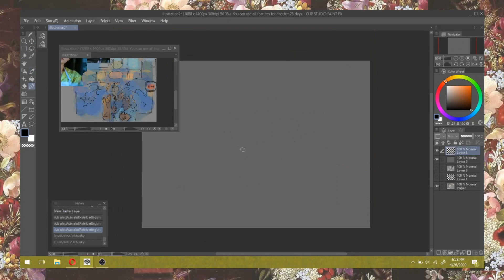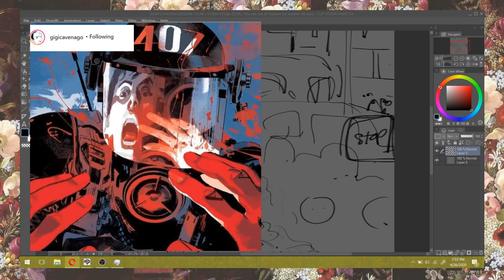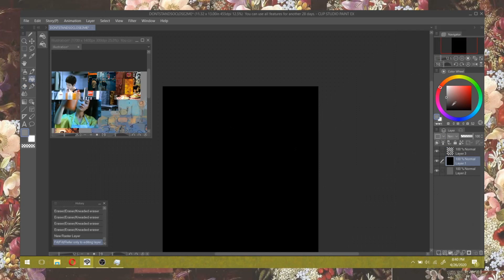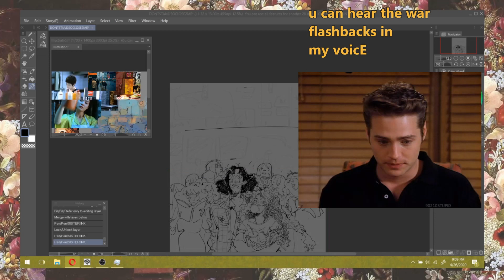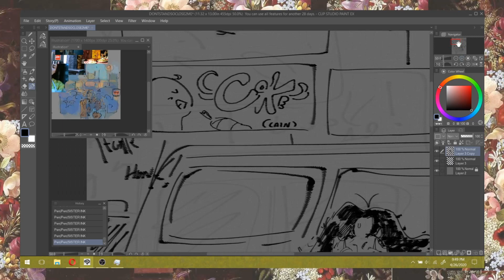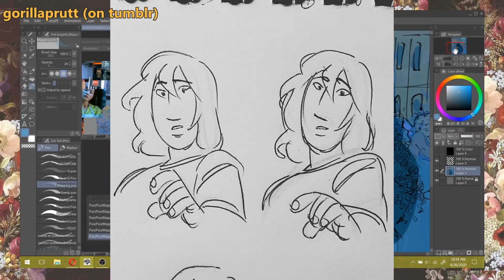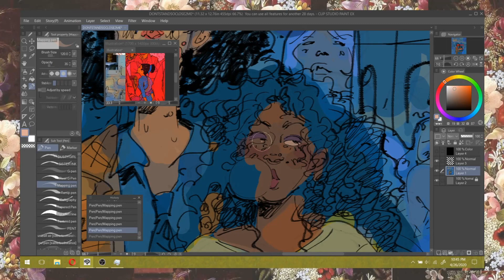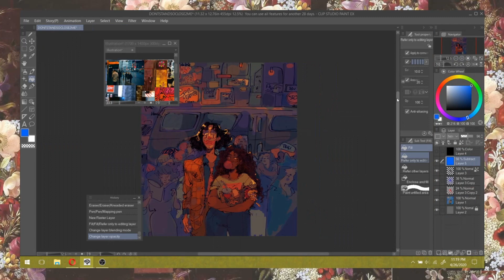A Nice Boring Artist Q n A (dont b shy..chat and draw wit me!)😳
Wanted to have a small chat with u guys before i get back to working on another vid!!! STILL HERE STILL QUEER JUST A WITTLE STRESSED

*ALSO : sorry about the audio gettin weird in the 2nd half and sorry for the audio fading now and then! i talk with my hands so im p sure i was like wavin the mic arounD LIKE A LOSER